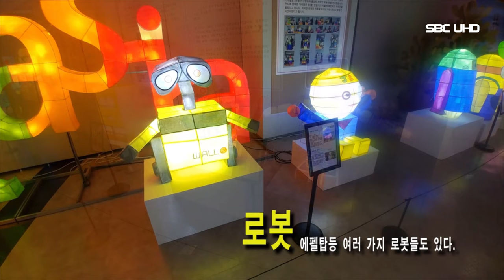로봇의 과거와 현재, 그리고 미래는? 3부 (서울1TV)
경기도 부천 어린이 로봇박물관 【로보파크】

부천은 국내 로봇산업이 가장 발전한 곳중 한곳이다.

 로봇테마파크의 산업용 로봇

부천 로보파크 전시투어 댄싱크루

이곳에는 물속에서 수영을 하는 로봇인 움직이는 물고기 로봇도 있다.
로봇이 물속에 들어와 있는 것도 신기하고 로봇이 물속에서 헤엄을 잘 치고 움직임이 진짜 물고기처럼 닮아 더욱 놀랍고 신기하다.

로봇 에펠탑등 여러 가지 로봇들도 있다.

우리 주변에는 흔히 볼 수 있는 자동차지만 이곳 어린이박물관에는 로봇으로 변신하는 자동차 변신 로봇이다. 우리는 영화나 만화에서 봤을 로봇 자동차를 그곳에 가면 직접 볼 수 있다. 그러나 중요한 것은 우리도 탈 수 있는 날이 그다지 멀지만 않아 보인다.

우리는 이미 산업 현장에서 오래전부터 인간이 하던 일을 로봇이 대신하고 있다.

조립 공장에서 리벳을 박고 용접하고 자동차 차체를 도색도 한다.

이토록 우리 가까이에는 어제 부터인지 사람이 하던 일들의
상당부분을 로봇들이 대신 활동 하고 있다.